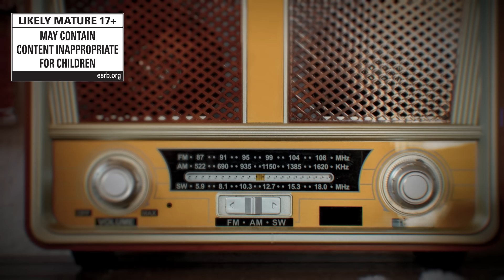The Casting of Frank Stone | Nephew Found Guilty in Murder of Dorothy Clay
“While Mrs. Clay's nephew Elvin, a minor felon who stood to benefit from her inheritance, was charged and convicted following a rapid investigation by Sheriff Kusich, residents of Cedar Hills continue to pray that justice will be served as swiftly once again.”

The Casting of Frank Stone is available now on PlayStation 5, XBOX Series X|S, and PC.

Buy the Deluxe Edition and get instant access to the Cutting Room Floor feature, 8 alternate Costumes, and exclusive rewards in Dead by Daylight.

About The Casting of Frank Stone:

The storytelling prowess of Supermassive Games meets the Dead by Daylight universe in a haunting horror game that won’t soon be forgotten.

For those who find comfort in the unknown, and glee in the grotesque, Supermassive Games’ cinematic storytelling brings new levels of emotion, immersion, and intensity to this darkly rich universe.

Experience a never-before-seen look at the wider world of Dead by Daylight, Behaviour Interactive’s acclaimed multiplayer horror game. Filled with spine-chilling twists, this dark original tale is certain to haunt you long after it’s over.